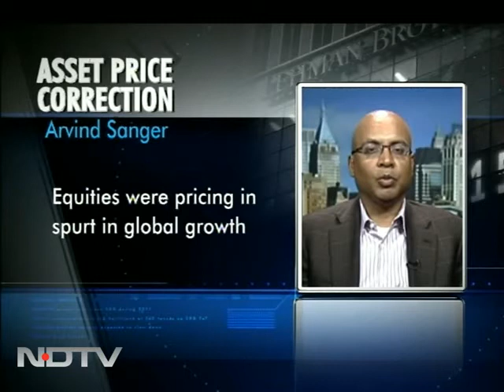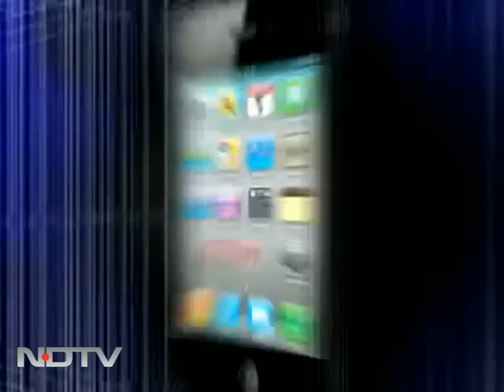Euro centric financial crisis imminent: Geosphere Capital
Arvind Sanger, portfolio manager at Geosphere Capital Management, sees a financial crisis in 2011 not similar to the one in 2008. He says this time the crisis is more Euro centric, which has complications for the global banking system.